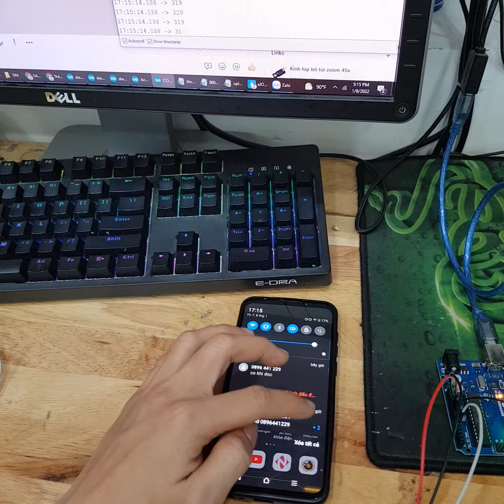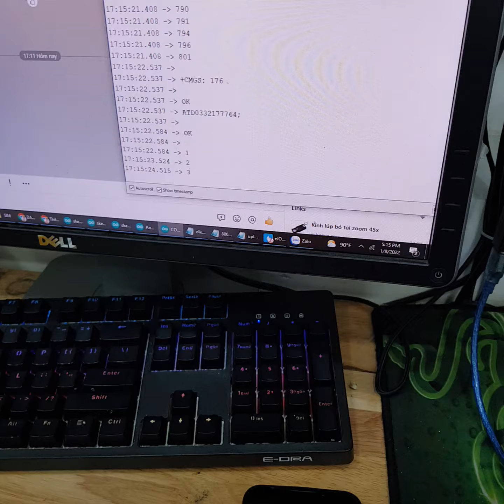Cảnh báo khí gas bằng module sim và arduino (video demo)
Code: trong bài viết

☞ Số điện thoại hỗ trợ kỹ thuật: 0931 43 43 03  |  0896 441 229
☞ Địa chỉ cơ sở để bạn đến mua trực tiếp:
+ Chi nhánh 1: Số 1 Bùi Xuân Phái, Tây Thạnh, Tân Phú, TP. HCM
🌏 THÔNG TIN KÊNH:
☞ HÃY ĐỂ LẠI COMMENT GÓP Ý CHO NSHOP NHA